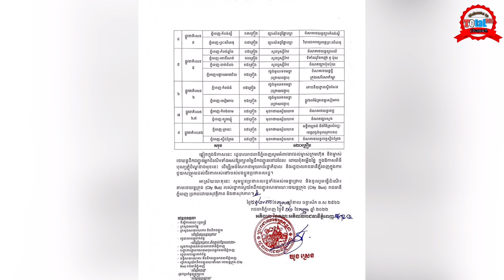រដ្ឋបាលភ្នំពេញត្រៀមឡានក្រុងដឹកបងប្អូនទៅលែងស្រុកកំណើត | City Bus For Bring You to Homeland